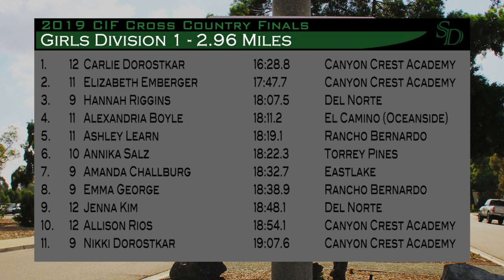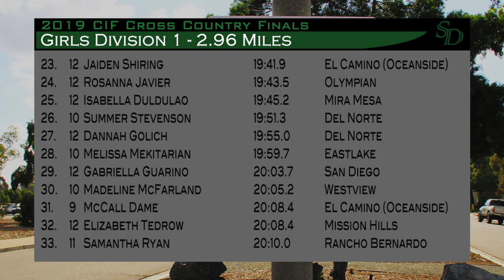19' CIF-SD XC Finals Girls D1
2019 CIF San Diego Section Cross Country Finals